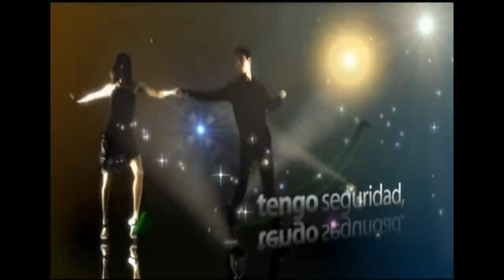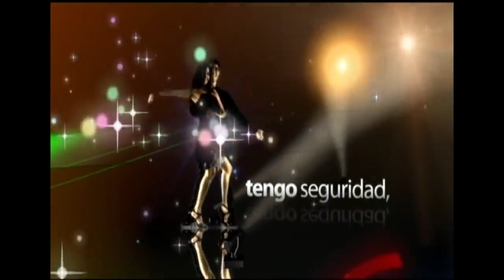Bruno canta muy parecido a Cornelio Reyna 👌 |Tengo Talento Episodio 9 [ TTMT ] | EstrellaTV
Episodio Completo
El Payasito Oscarin pone de buen humor a los jueces con su estilo unico 🤡